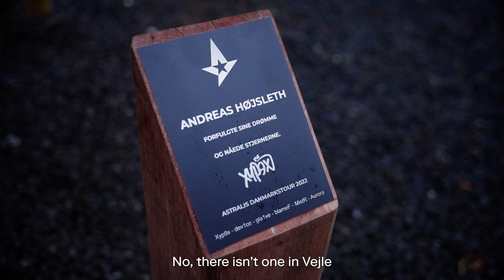We Traveled Around Denmark & Talked About 2023 Expectations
In this video, we traveled around Denmark & talked about 2023 and what the expectations are for CCT which is de1vce first match after a year. Thank you for the Denmark Tour we were glad to see ya all. ❤️

04:01 CCT Interview